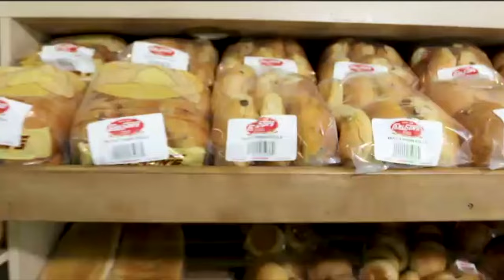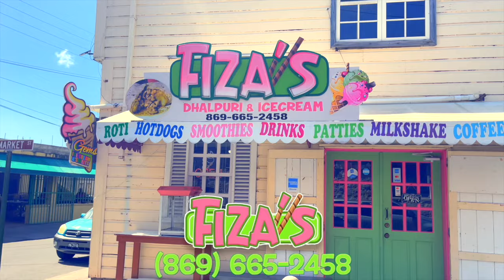THG News Today - Thursday July 25th, 2024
THG NEWS TODAY With Mervin Hanley

Gun violence is a nightmare for some islands. In St. Kitts, four men have been arrested and are in custody, assisting the Police in the murder investigation of Sandra Roberts

In Anguilla, from the halls of the House of Assembly, Honorable Jose Vanterpool delivers a powerful message on gun violence.